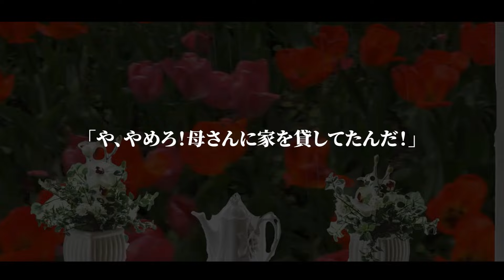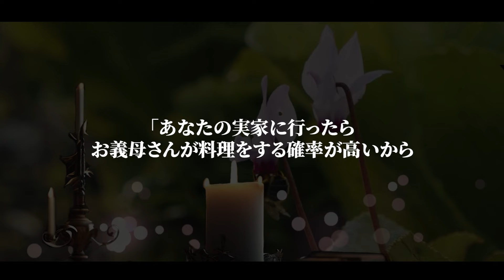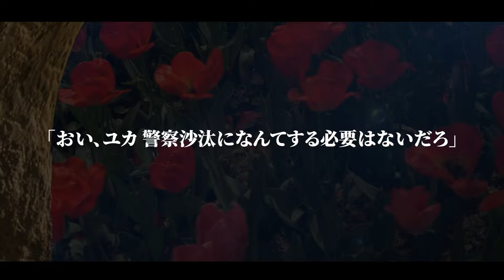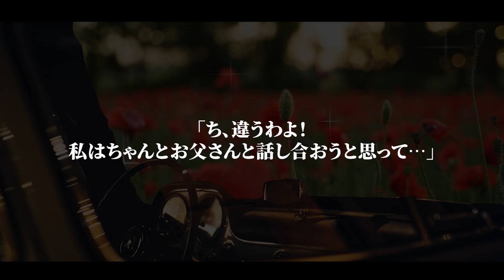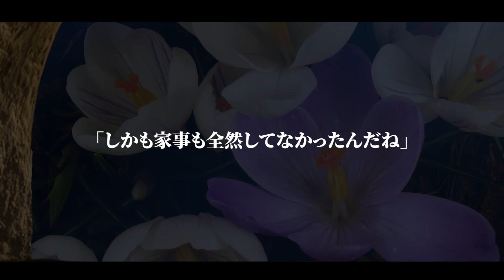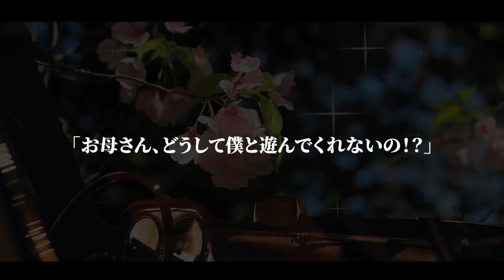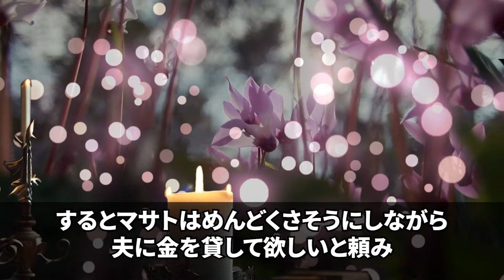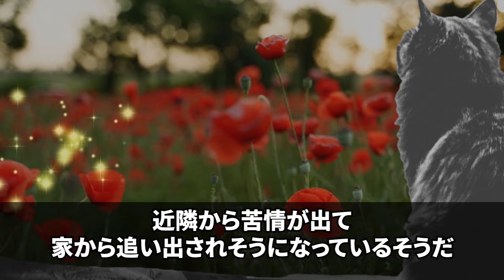【スカッとする話】家族旅行から帰宅すると、私の80万の時計が無くなっていた…私「泥棒よ、通報しましょう！」夫「やめろ！母さんに家を貸してたんだ」私「もう警察呼んだよ？」→5分後w【修羅場】